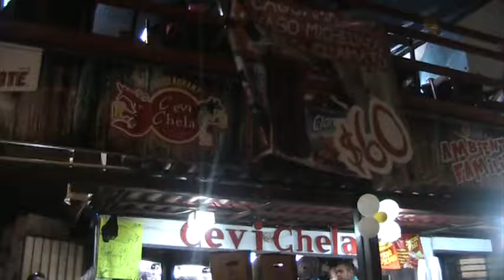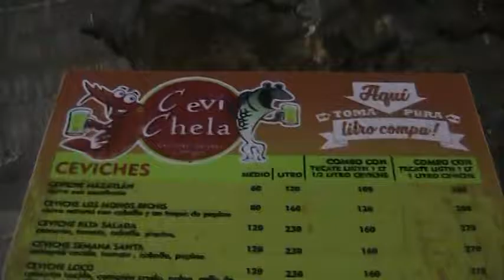Carnaval Alebrijes y Dragones 2017, CEVICHELA MAZATLAN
MAZZATLAN, SINALOA